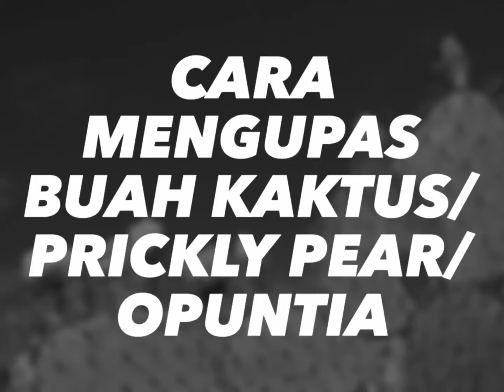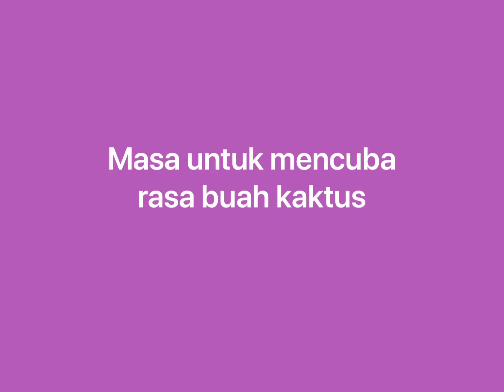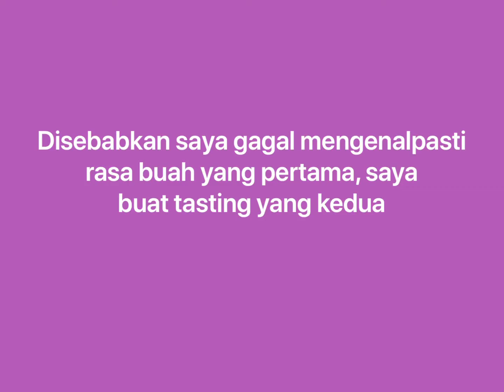Cara Mengupas Buah Kaktus / Prickly Pears / Opuntia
Ini adalah kali kedua saya mencuba rasa buah kaktus. Saya pernah mencubanya beberapa tahun lepas tapi buahnya tidak sebesar yang hari ini. Hari ini saya akan tunjukkan cara bagaimana untuk mengupas Buah Kaktus/Prickly Pear/Opuntia kepada semua audience saya. Buah Kaktus memang banyak dijual di negara Timur Tengah biasanya diimport dari negara utara Afrika dan Mediterranean. Rasa buah kaktus yang saya rasa di dalam video ini saling tak tumpah seperti rasa buah betik dan tembikai susu. Rasa yang sungguh menyegarkan. Tekstur nya pula seakan-akan buah kiwi. Namun mungkin ramai tidak gemarkan bijinya yang banyak dan agak keras. Tetapi ianya boleh di kunyah dan ditelan. Jika bijinya terlebih besar bolehlah di asingkan dengan menggunakan teknik tekanan tapisan. Semoga anda mendapat manfaat dari video yang saya terbitkan kali ini. Terima kasih kerana sudi menonton.

[English]

This is the second time I tried the cactus fruit. I tried it a few years ago but the fruit is not as big as it is today. Today I will show you how to peel Cactus / Prickly Pear / Opuntia to all my audience. Cactus fruits are indeed widely sold in Middle Eastern countries usually imported from northern African or Mediterranean countries. The taste of the cactus fruit that I tasted in this video were close to papaya and honey dew melon taste. Really refreshing taste. The texture is similar to a kiwi fruit. But many may not like the seeds that are large and quite hard. But it can be chewed and swallowed. If the seeds are too large, they can be separated by using pressure filtering techniques.